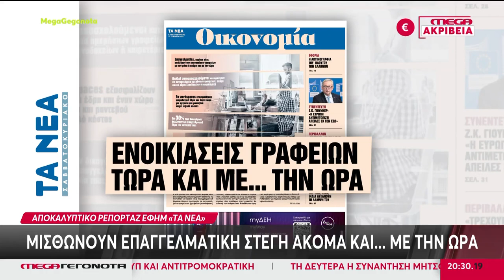ΕΞΩΠΡΑΓΜΑΤΙΚΕΣ ΟΙ ΤΙΜΕΣ ΤΩΝ ΕΝΟΙΚΙΩΝ ΡΟΚΑΝΙΖΟΥΝ ΠΑΝΩ ΑΠΟ ΤΟΝ ΜΙΣΟ ΜΙΣΘΟ